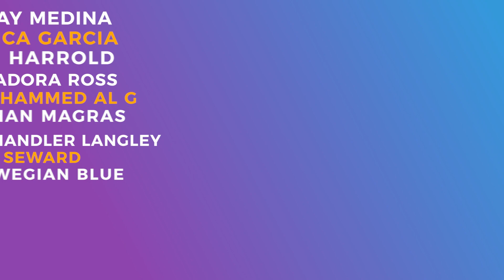Could Nora Allen Reboot The Flash For Season 5!?